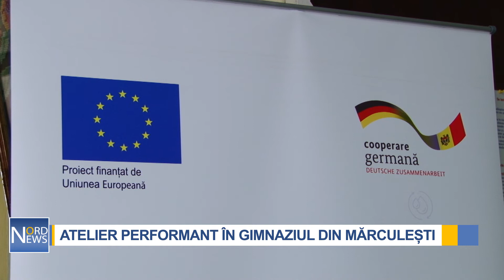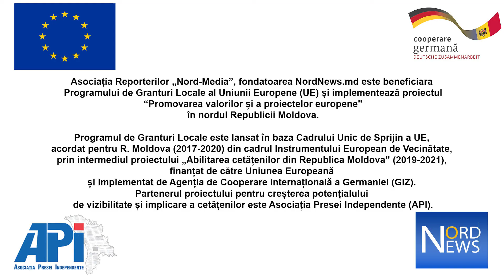ATELIER PERFORMANT ÎN GIMNAZIUL DIN MĂRCULEȘTI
Elevii gimnaziului din Mărculești, raionul Florești știu să păstreze tradițiile și meșteșugurile populare. Aceștia au învățat să coase costume naționale și alte ținute de scenă în atelierul din incinta instituției, amenajat cu suportul Uniunii Europene. Mai mult, elevii au decis să coase uniforme pentru întreg colectivul profesoral.